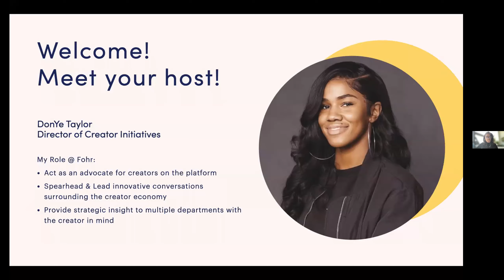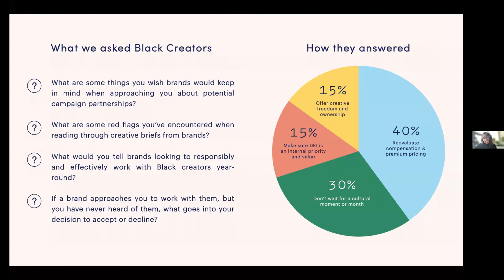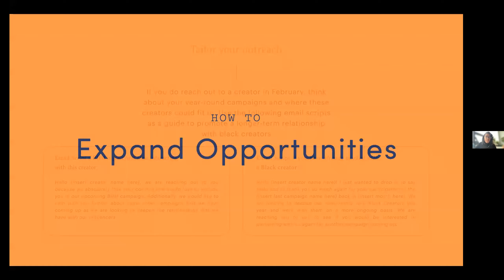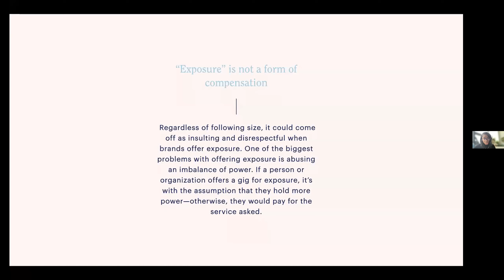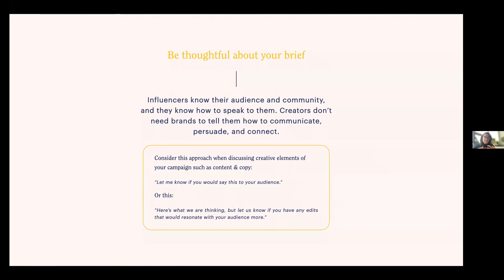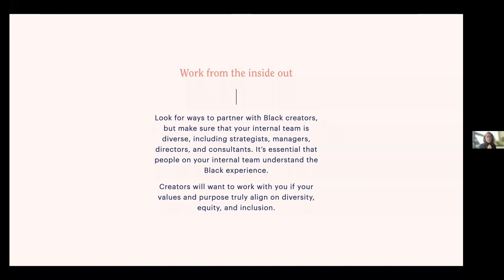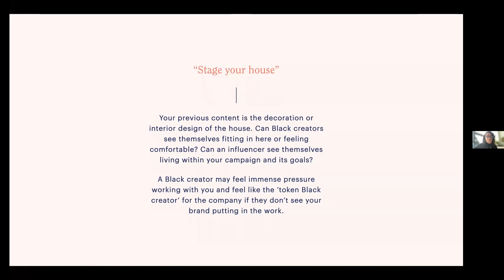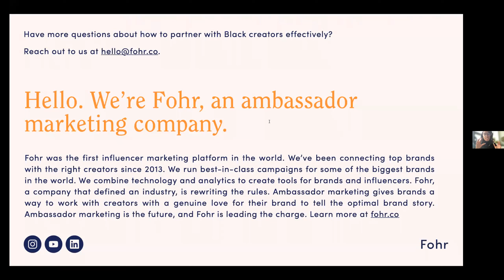How to Be a Best-in-Class Brand Partner to Black Creators Year-Round [WEBINAR]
The cultural impact of Black creators is unquestionable. Even though brands are more focused on investing in Black talent than ever, many are still getting it wrong. This webinar featuring DonYe Taylor, our Director of Creator Initiatives, focuses on how to get it right.

Explore these 5 keys to success in partnering with Black creators:

1. Go beyond a cultural moment or a month
2. Expand opportunities for Black creators
3. Evaluate compensation and handle negotiations the right way
4. Offer creative freedom and ownership
5. Fully understand and embody values, culture, and aesthetics